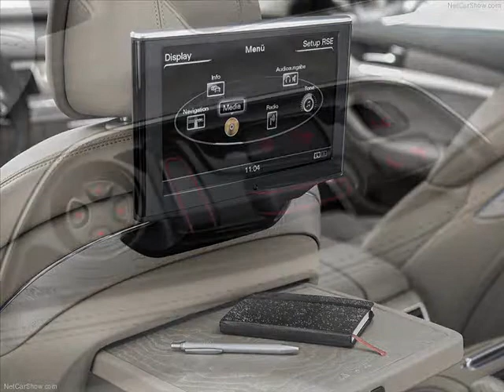All New 2014 Audi A8 L 6.3 FSI quattro- Interior and Exterior Detail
The Audi flagship has been refreshed for 2014, the 2014 Audi A8, A8L and the sporty S8. It is set to rival the likes of the 2014 BMW 7-Series, 2014 Mercedes-Benz S-Class, 2014 Lexus LS and the 2014 Jaguar XJ.

The new model features the new Matrix LED headlamps.The LED technology comprises of 25 individual light-emitting diodes per unit that can be switched on and off or dimmed individually depending on the situation. The new headlights also feature the intelligent cornering light and sequential turn signals.

Another highlight of this car is it is lighter than its predecessor thanks to the usage of aluminium. The base 3.0 TFSI quattro has a curb weight of just 1,830 kilograms, the best in class for an all wheel drive model.

Under the hood comes the new efficient engines. Firstly, the 3.0 TFSI supercharged V6 engine makes 228 kW/310 bhp, followed by the all new 4.0 TFSI twin-turbocharged V8 engine making 320 kW/435 bhp, the frugal 3.0 TDI diesel and 4.2 TDI diesel making 190 kW/258 bhp and 283 kW/385 bhp respectively. The A8 4.0 TFSI quattro can accelerate from 0-100 km/h in 4.5 seconds. Audi's Cylinder of Demand (COD) is featured in this model. It deactivates four out of the eight cylinders to increase fuel economy. The range topping A8 model is a W12 6.3 litre FSI engine making 368 kW/500 bhp. It boasts the best in class fuel economy of 11.7L/100 km and a CO2 emissions of 270g/km thanks to the Cylinder on demand technology. It deactivates the fuel injection and ignition for six cylinders. The available Active Noise Cancellation (ANC) ensures excellent acoustic comfort.

In addition, the hybrid A8 is powered by a 2.0 TFSI turbocharged engine and an electric motor making a combined output of 180 kW/245 bhp and 480 Nm of torque. It runs solely to the front wheels via a tiptronic transmission. The lithium ion battery in the rear enables purely electric driving at up to 100 km/h with a range of roughly three kilometers. Therefore, the A8 Hybrid consumes just 6.3L/100 km of fuel and CO2 emissions are at 147 g/km.

The sporty yet elegant S8 makes 380 kW/520 bhp from its twin-turbo 4.0 TFSI engine. Acceleration-wise, it's absolutely bonkers, 0-100 km/h in just 4.2 seconds paired to the quattro all wheel drive system. Despite the extra power, it sips just 10.1L/100 km and emit just 235g/km of carbon dioxide thanks to the COD technology.

The updated A8 and S8 has already gone on sale in Europe late last year, while non-European markets will get theirs later this year.